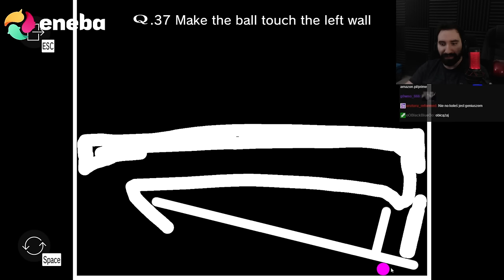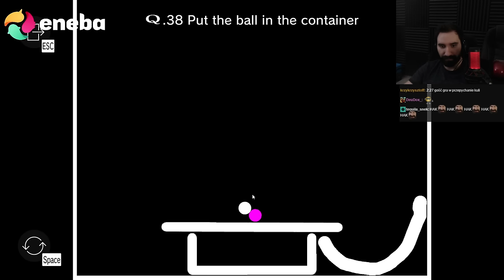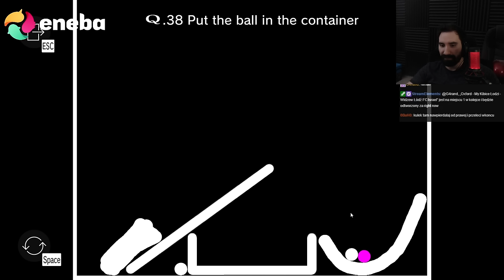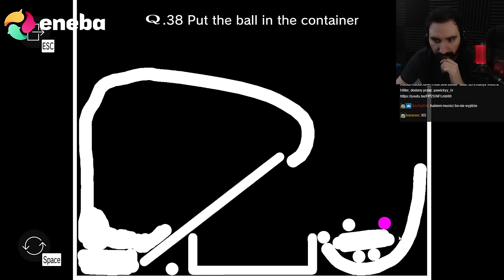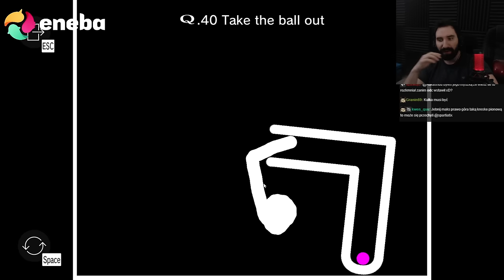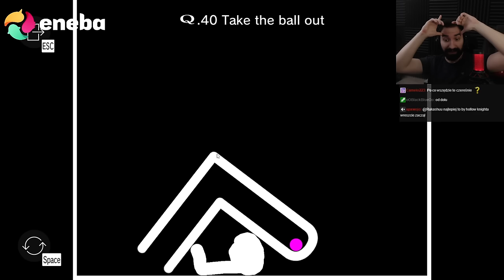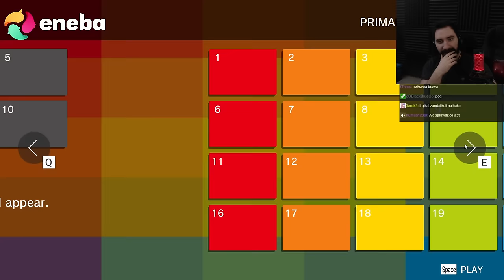CAŁKOWITE SKUPIENIE ABY ROZWIĄZAĆ TE CHORE ZAGADKI... | Q REMASTERED